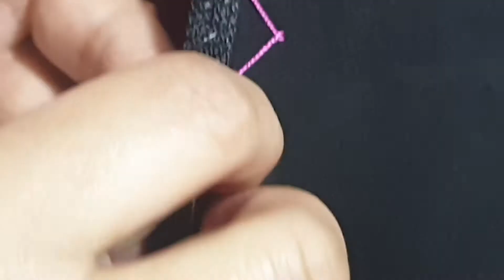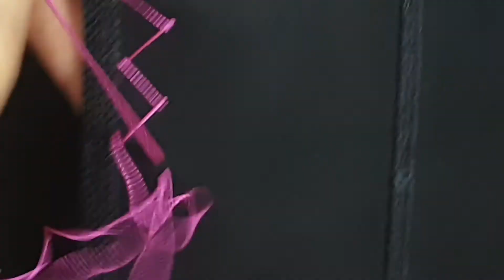جديد البرشمان 2023👌🌹سهل وبسيط للمبتدأت دخل تشوفي👌👍